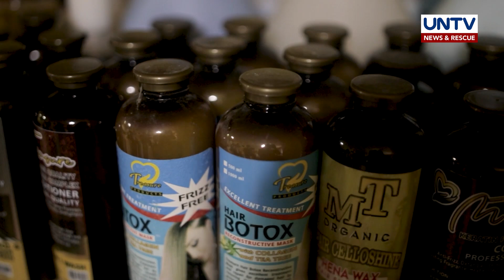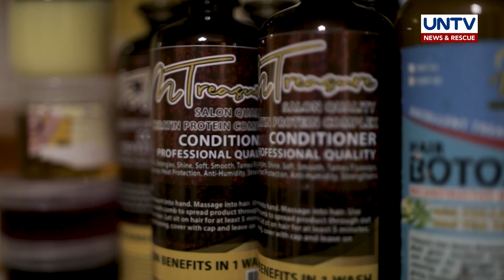Isang dayo mula sa Mindanao na ngayo’y supplier ng salon products sa Metro Manila | Laban Lang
Lakas-loob na nakipagsapalaran sa Maynila ang isang kababayan nating galing sa Mindanao na ngayo’y umasenso dahil sa panindang beauty products.

Panoorin kung paano siya lumaban at nagpursige sa buhay para magtagumpay.